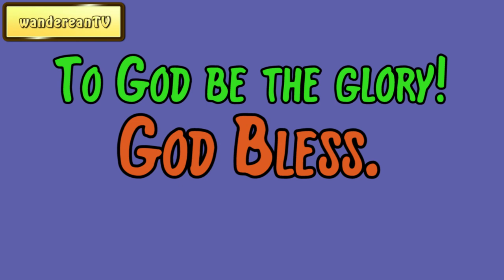Matthew 27:46 - Our Lord's Solemn Enquiry || Charles Spurgeon’s Sermon